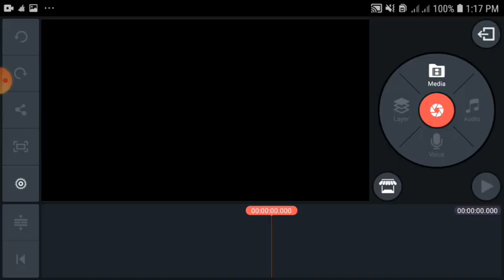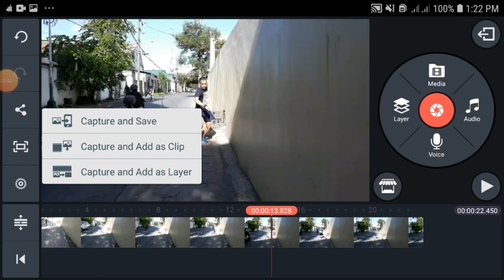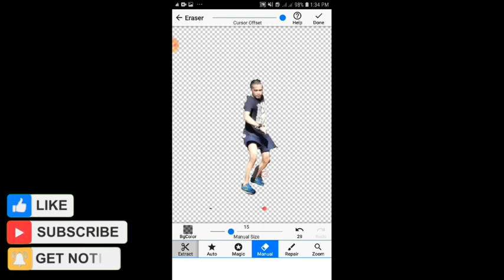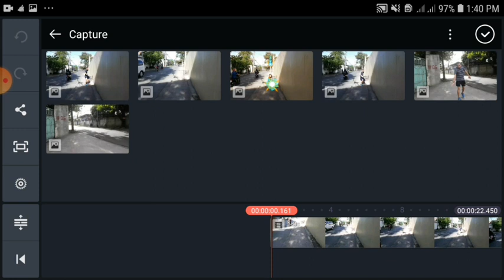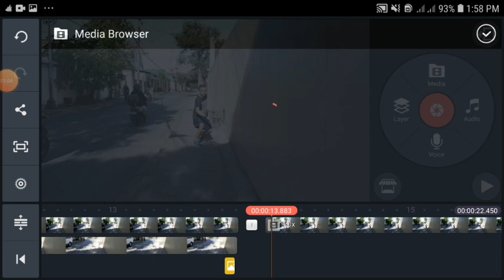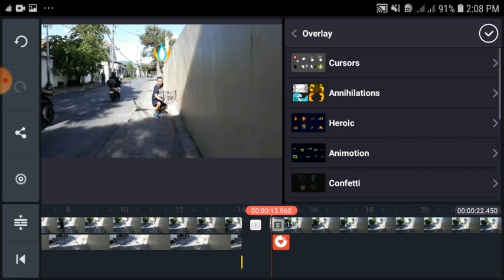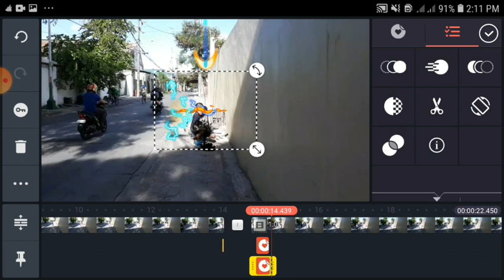HOW TO EDIT LANDING EFFECTS|USING KINEMASTER ON ANDROID PHONE|CHROMAKEY|OVERLAY EFFECTS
PAANO MAG EDIT GAMIT ANG KINEMASTER |SUPER HEROS LANDING SA INYONG CELLPHONE|